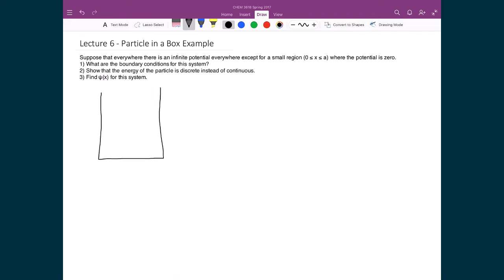Lecture 6 (2 of 6) - Particle in a Box Part 1